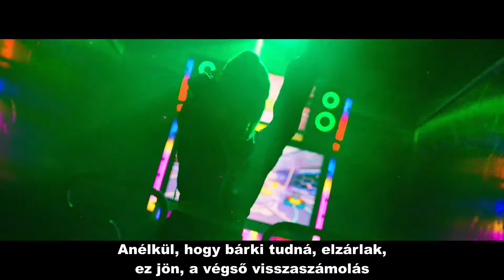3YE - STALKER (Hun sub - PengSang Team)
3YE(써드아이) - STALKER | M/V